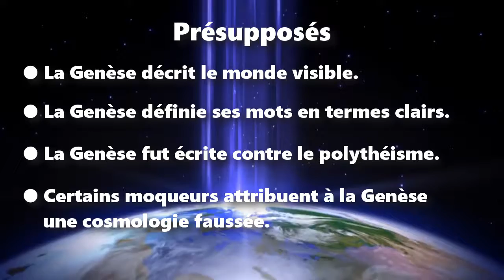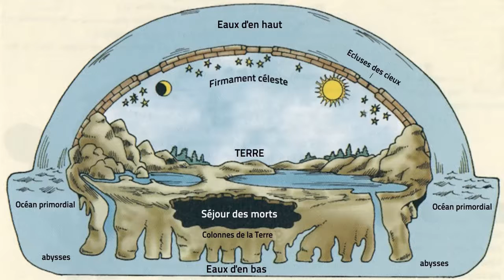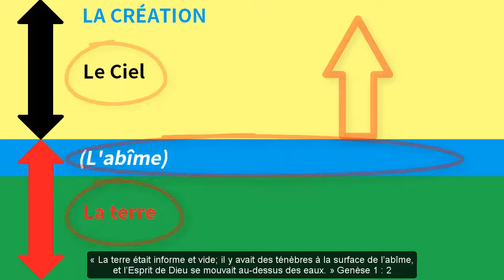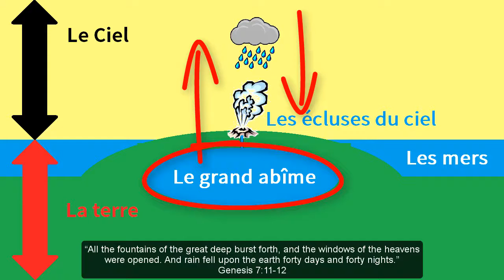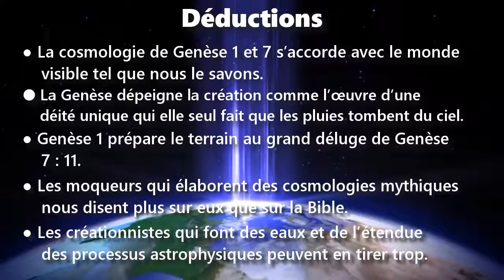Le fermement : Une cosmologie hébraïque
Le fermement
Une cosmologie hébraïque de Genèse chapitres 1 et 7

Hypothèse

La cosmologie de Genèse 1 et 7 correspond au monde visible.

Présupposés

● La Genèse décrit le monde visible.
● La Genèse définie ses mots en termes clairs.
● La Genèse fut écrite contre le polythéisme.
● Certains moqueurs attribuent à la Genèse une cosmologie faussée.

Dans nos écoles, on nous a enseigné un risible cosmologie hébraïque qui parle d’un « fermement » solide ayant des trous pour laisser passer les pluies.

Cette cosmologie présente deux problèmes : (1) les Hébreux ne croyaient pas à un tel schéma; et (2) le langage de Genèse 1 et 7 ne décrit pas à un tel schéma.

La cosmologie de Genèse 1 décrit la création par deux parties, le ciel et la terre.

« Au commencement, Dieu créa les cieux et la terre. » Genèse 1 : 1

Le ciel s’étend vers le haut à partir de la surface de la terre. À son origine, la terre était couverte d’eaux profondes.

« La terre était informe et vide; il y avait des ténèbres à la surface de l’abîme, et l’Esprit de Dieu se mouvait au-dessus des eaux. » Genèse 1 : 2

Puisque les polythéistes priaient à leurs dieux pour obtenir des pluies, la Genèse explique comment il est le Dieu de la Bible qui a créé le ciel d’où viennent les pluies.

Dans la Genèse, le mot « étendue », anciennement traduit par « fermement », est l’équivalent de « ciel » ou de « cieux ». Dans la Bible, il ne s’agit nullement d’un dôme solide ! L’étendu n’est autre que le ciel qui s’étend en haut à partir de la surface de la terre.

« Dieu fit l’étendue, et il sépara les eaux qui sont au-dessous de l’étendue d’avec les eaux qui sont au-dessus de l’étendue. … Dieu appela l’étendue ciel. » Genèse 1 : 7-8

Ainsi, la Genèse définie ses propres mots par des termes ordinaires appliquées au monde visible.

La lumière = le jour
Les ténèbres = la nuit
Le sec = la terre
L’amas des eaux = les mers
L’étendue = le ciel

Genèse 1 prépare le terrain aux évènements de Genèse 7 : 11.

« Toutes les sources du grand abîme jaillirent, et les écluses des cieux s’ouvrirent. La pluie tomba sur la terre quarante jours et quarante nuits. » Genèse 7 : 11-12

Le parallélisme entre « les sources du grand abîme jaillissant » et « les écluses des cieux s’ouvrant » dépeigne non pas un dôme solide laissant tomber les pluies par des trous, mais des fentes dans la terre qui laissent les eaux jaillir vers les cieux avant de retomber sur la terre.

Déductions

● La cosmologie de Genèse 1 et 7 s’accorde avec le monde visible tel que nous le savons.
● La Genèse dépeigne la création comme l’œuvre d’une déité unique qui elle seul fait que les pluies tombent du ciel.
● Genèse 1 prépare le terrain au grand déluge de Genèse 7 : 11.
● Les moqueurs qui élaborent des cosmologies mythiques nous disent plus sur eux que sur la Bible.
● Les créationnistes qui font des eaux et de l’étendue des processus astrophysiques peuvent en tirer trop.